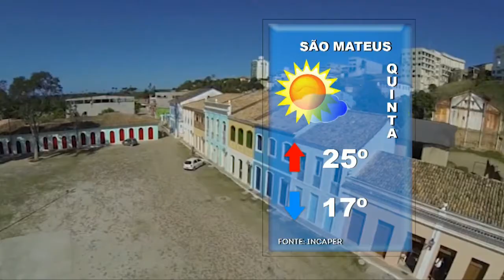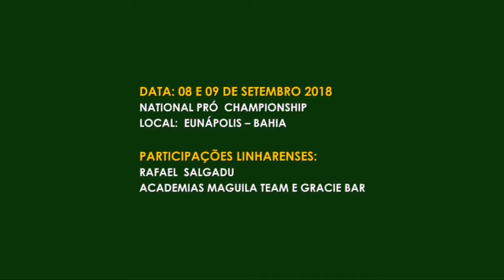SIM Notícias 05 09 2018